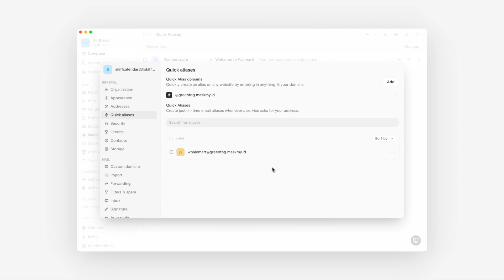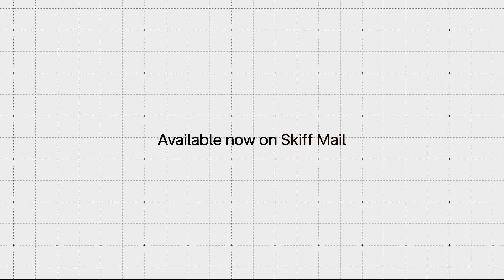Introducing Quick Aliases - Skiff's aliasing service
Looking for unlimited aliases to keep your email private? Skiff's Quick Aliases feature gives you a unique domain to create infinite aliases. Easily create filters, mute senders, or customize display names for a more powerful experience.